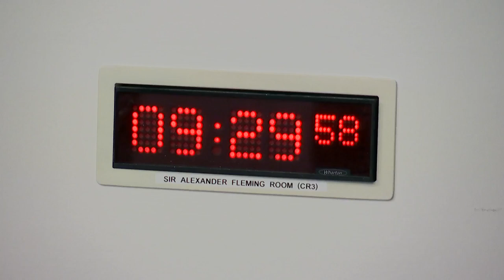Standards, Procedures and Public Appointments Committee - 2 February 2023